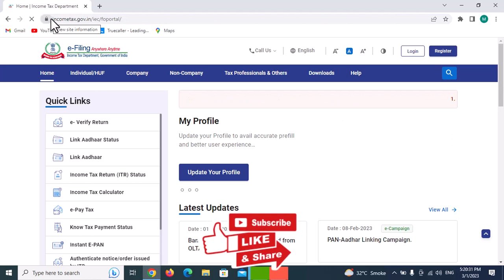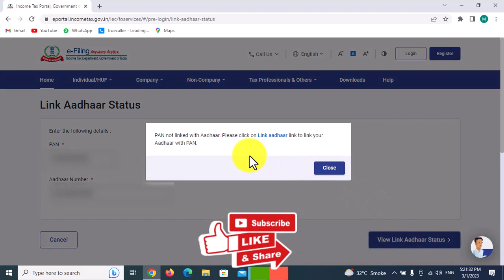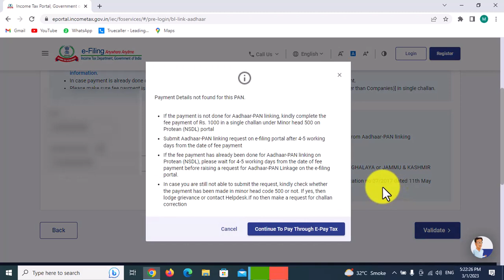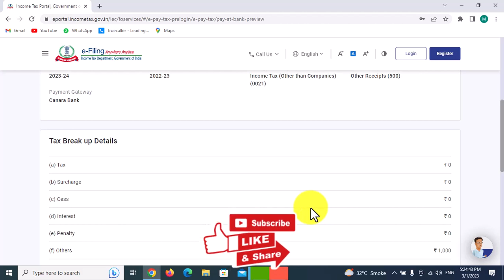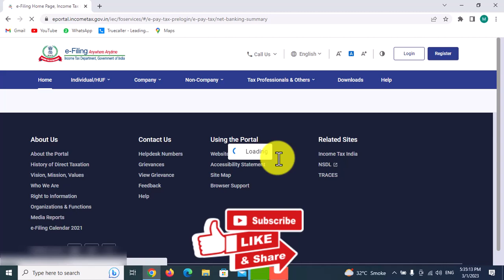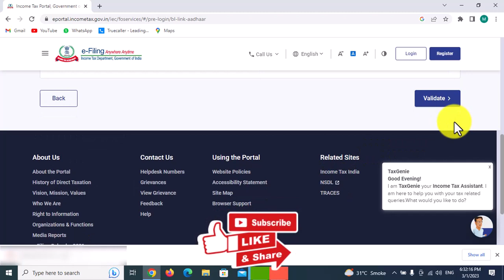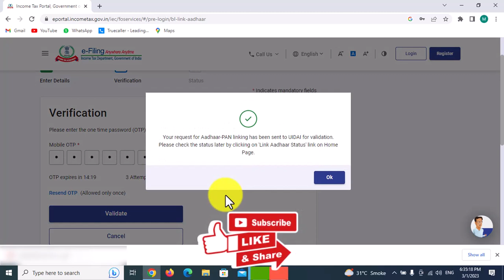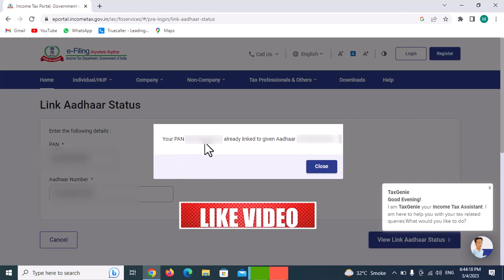Aadhaar Pan Link ऐसे करे!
नमस्ते दोस्तों!

आज के इस वीडियो में हम Aadhaar Pan Link करना सीखेंगे! धन्यवाद!

Note
Following categories are exempted from Aadhaar-PAN linking
(i) NRIs
Refer Department of Revenue Notification no 37/2017 dated 11th May 2017